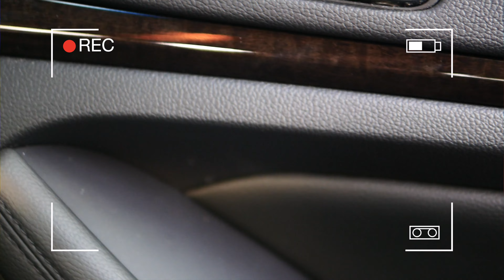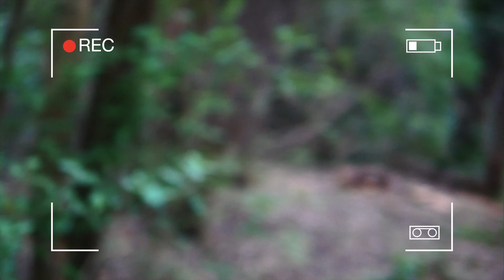Found Footage (A Short Film)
Well guys... I finally did it... I made an official short film! Now, I know that the 300th video was supposed to be my Stop Motion Announcement thing, but I got sick and wasn't able to work on much. So I had to put that aside to finish this.
(Also, I'm of course still making stop motions... just to clarify so I don't confuse anybody)

Timestamps:
0:00 - Intro
0:20 - Clarification
3:56 - Found Footage (A Short Film)